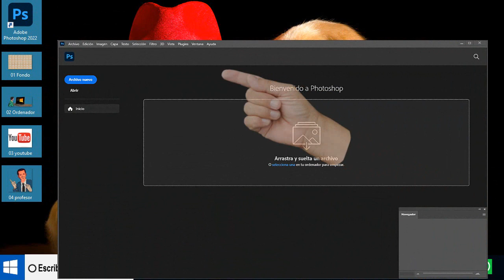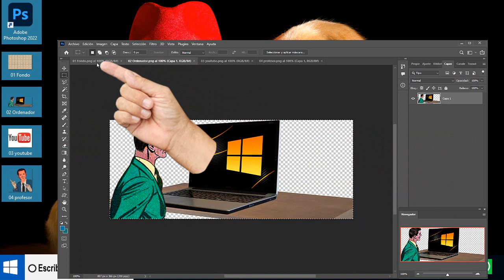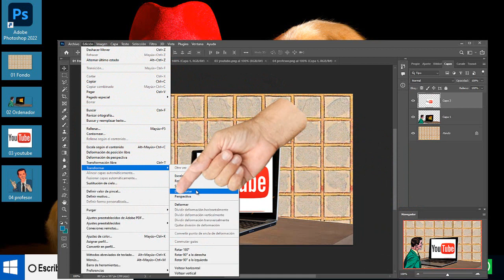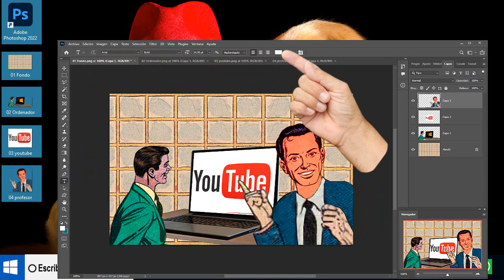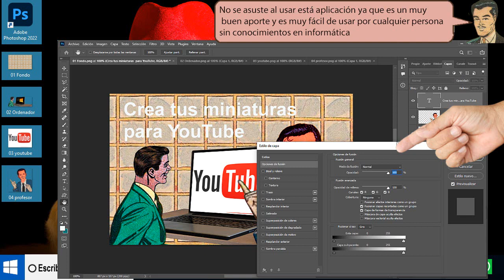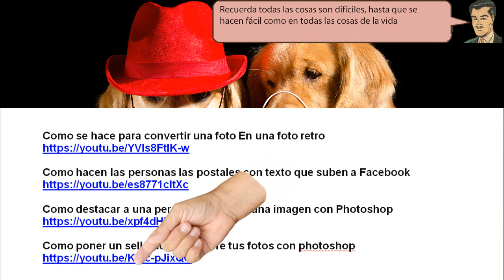Aprende Como se producen las miniaturas para YouTube - fácil de hacer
En la barra de navegación, aparece el nombre de cada imagen y asi Aprendemos Como se producen las miniaturas para YouTubeY para comenzar a crear nuestra primer miniatura vamos a usar este fondo. Y ahora sobre esté fondo vamos a poner esta imagen.